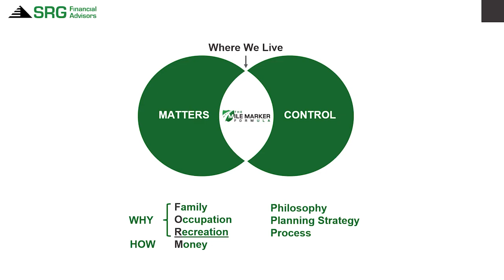Community Spotlight Show- Historian Bill Moulder Episode 5